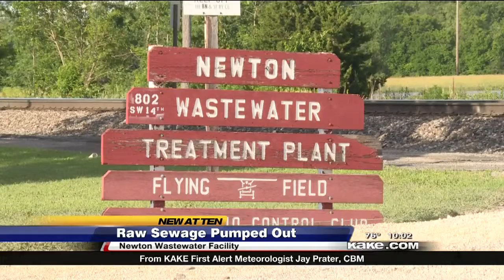Sewage In Harvey Co. Floodwater